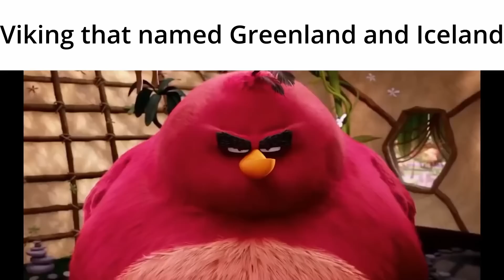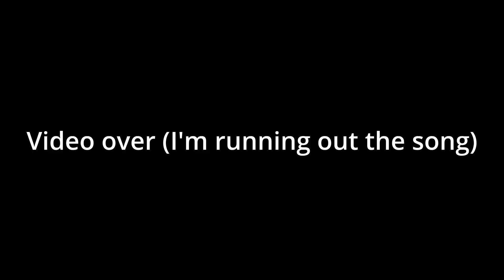Europe Slander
Europe slander video.  I know, so original.